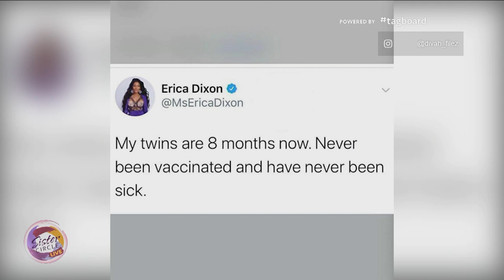Sister Circle | What’s The Tea with Miss Quad and Dani Canada - 1.23.20 | TVONE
Dani Canada from Bossip is back to catch us up on the latest celebrity news. She's talking about the latest with Wendy Williams and NeNe, 50 Cent’s latest shenanigans, and more. Check it out!